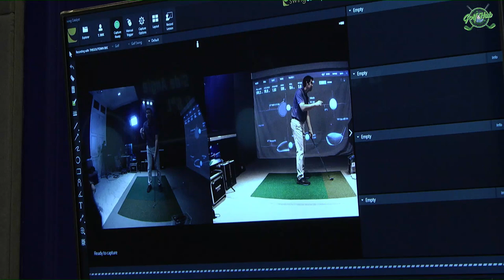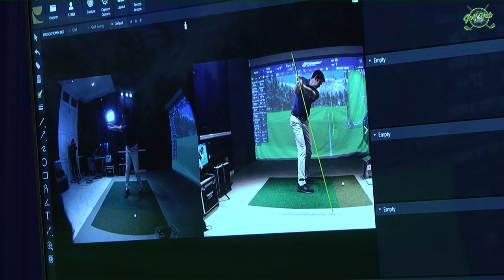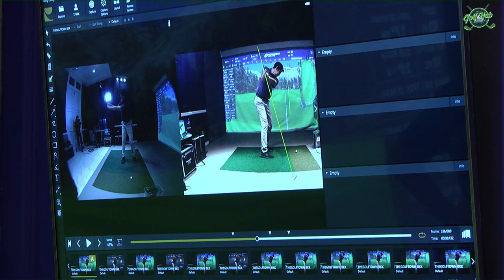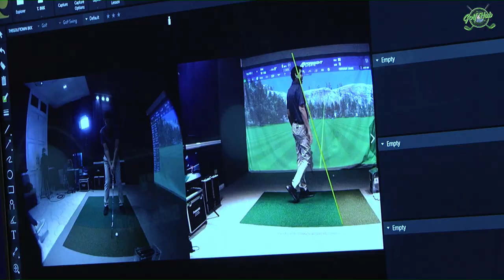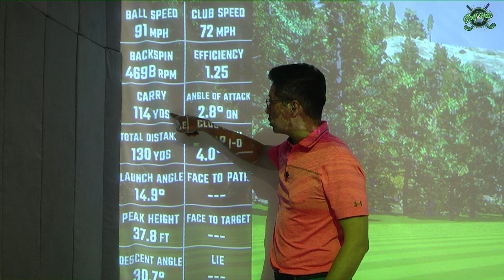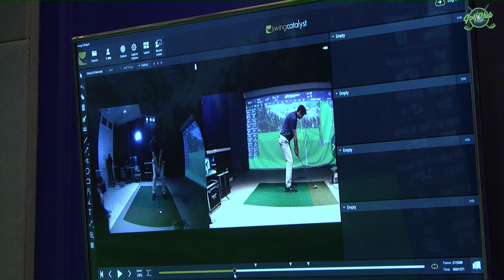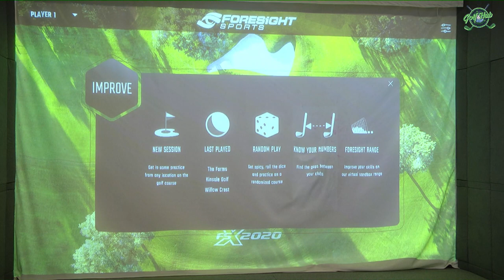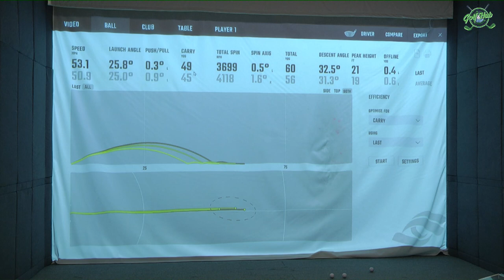Pro Jay Pro Wynt LIVE : 10 November 2022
0:00:00 Feel & Fact ในเกมกอล์ฟ
0:05:56 แก้ปัญหา Downswing ชันเกินไป
0:27:22 ขึ้นด้วยลำตัว แบบ Gemma Dryburgh
0:36:29 ตีโด่ง ดีหรือไม่
0:41:10 ทำไมถึงตีเหล็กสั้นแล้วเฟดจนถึงสไลด์
0:48:22 ซ้อมเล่นกอล์ฟด้วยเครื่องซิมูเลเตอร์